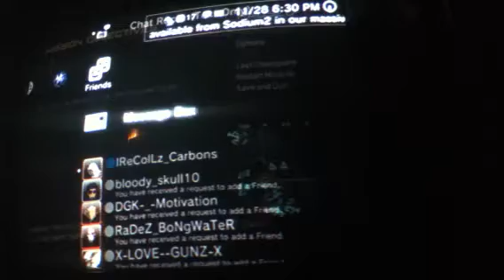My Hacked Campaign & Spec Ops.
Campaign & Spec Ops.